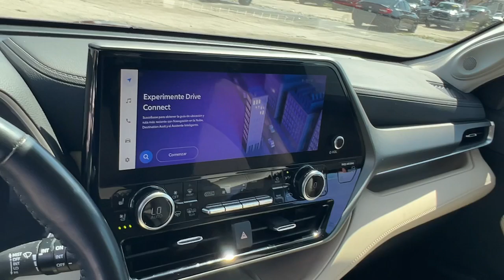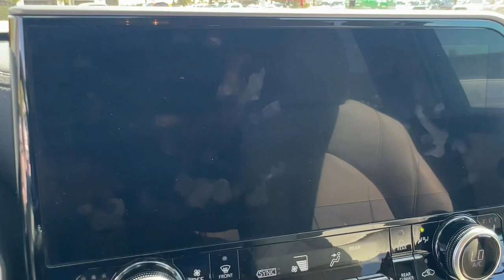2023 Toyota Highlander Hollywood, Fort Lauderdale, Hialeah, Boca Raton, Palm Beach, FL 24526901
Ruby Flare Pearl Used 2023 Toyota Highlander LE available in Hollywood, Florida at Toyota of Hollywood. Servicing the Fort Lauderdale, Hialeah, Boca Raton, Palm Beach, FL area.

1841 N State Rd 7

Ruby Flare Pearl 2023 Toyota Highlander LE FWD 8-Speed Automatic 2.4L I4 PDI Turbocharged DOHC 16V LEV3-SULEV30 265hp BACKUP CAMERA BLUETOOTH LEATHER MOONROOF POWER PACKAGE 4-Wheel Disc Brakes ABS brakes Dual front impact airbags Dual front side impact airbags Emergency communication system: Safety Connect (up to 10-year trial subscription) Front anti-roll bar Knee airbag Low tire pressure warning Occupant sensing airbag Overhead airbag Rear anti-roll bar.brbrRecent Arrival! 22/29 City/Highway MPGbrbrbrChanged your mind? Vehicle doesnt fit your lifestyle? RETURN IT AND CANCEL THE DEAL! PreAuction Sales Center wants to make sure that you love your pre-owned vehicle. Your satisfaction is so important to us that we now offer a 30 day return policy! No questions asked! No reason needed! Just return your pre-owned vehicle to PreAuction Sales Center in Hollywood within 30 days from the date of delivery with no more than 1000 additional miles. Feel free to test drive and trade into a different car you feel better suits your needs! Upon return of an eligible vehicle a 20% re-stocking fee will be assessed based upon the Cash Price of the Vehicle. The vehicle must be in the same condition as purchased with no more than 1000 additional miles. Because of the special nature of this program this policy only applies to private purchasers; fleet and commercial vehicle sales are not eligible. Additionally this return policy is only applicable to pre-owned vehicles purchased from Pre-auction Sales Center at a Cash Price of $10000 or more. Eligible vehicles must be delivered during the program period. See a sales associate to receive a written signed return policy.
AM/FM radio: SiriusXM|Air Conditioning|Automatic temperature control|Front dual zone A/C|Rear air conditioning|Rear window defroster|Power driver seat|Power steering|Power windows|Remote keyless entry|Steering wheel mounted audio controls|Four wheel independent suspension|Speed-sensing steering|Traction control|4-Wheel Disc Brakes|ABS brakes|Dual front impact airbags|Dual front side impact airbags|Emergency communication system: Safety Connect (up to 10-year trial subscription)|Front anti-roll bar|Knee airbag|Low tire pressure warning|Occupant sensing airbag|Overhead airbag|Rear anti-roll bar|Brake assist|Electronic Stability Control|Auto High-beam Headlights|Delay-off headlights|Fully automatic headlights|Panic alarm|Speed control|Bumpers: body-color|Heated door mirrors|Power door mirrors|Spoiler|Turn signal indicator mirrors|Driver door bin|Driver vanity mirror|Front reading lights|Illuminated entry|Outside temperature display|Overhead console|Passenger vanity mirror|Rear reading lights|Tachometer|Telescoping steering wheel|Tilt steering wheel|Trip computer|3rd row seats: split-bench|Front Bucket Seats|Front Center Armrest|Reclining 3rd row seat|Split folding rear seat|Passenger door bin|Alloy wheels|Rear window wiper|Variably intermittent wipers|3.329 Axle Ratio|BACKUP CAMERA|BLUETOOTH|LEATHER|MOONROOF|POWER PACKAGE